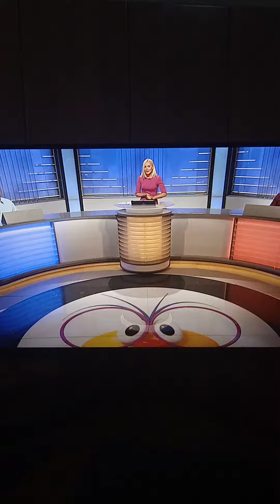Slagalica 1 2 3 4 5 6 7 8 - 22.12.2021.